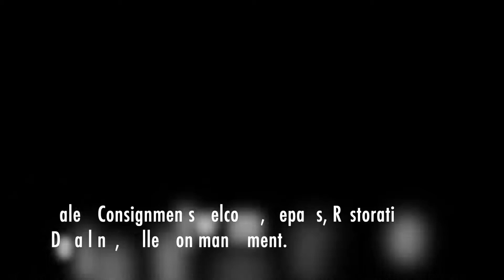2007 BMW 328i test drive!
2007 BMW 328i test drive!